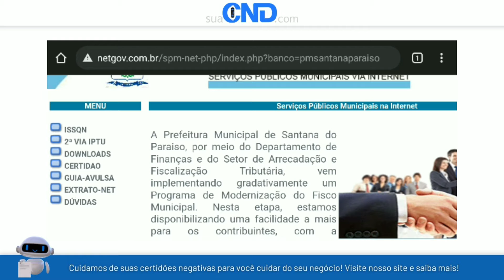Como emitir a certidão negativa municipal de Santana do Paraíso em apenas 1 minuto! :)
Link da (CND) Certidão negativa municipal de Santana do Paraíso-MG (MINAS GERAIS)